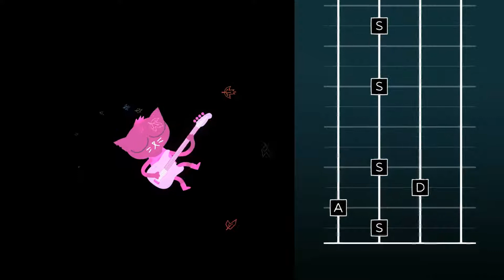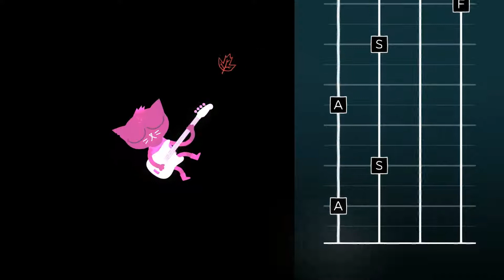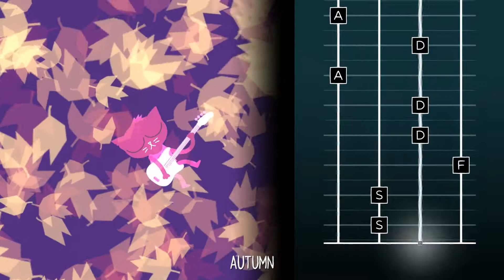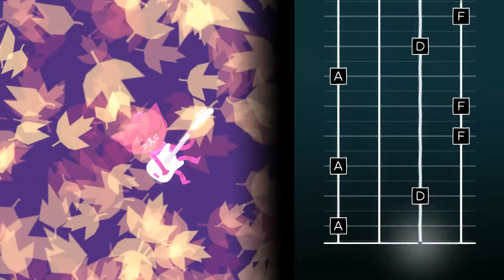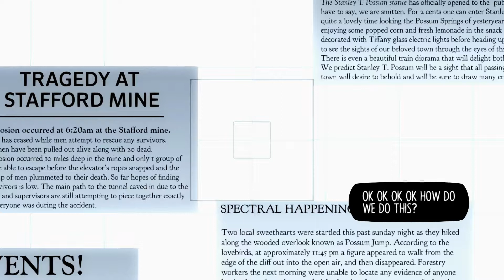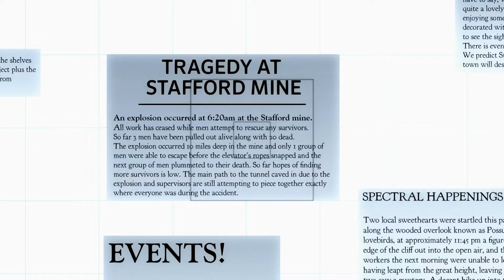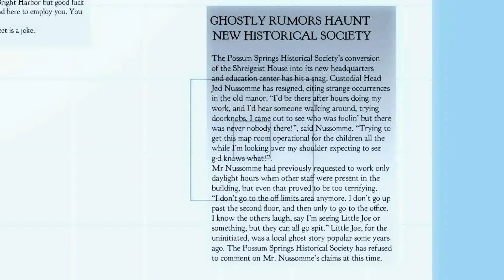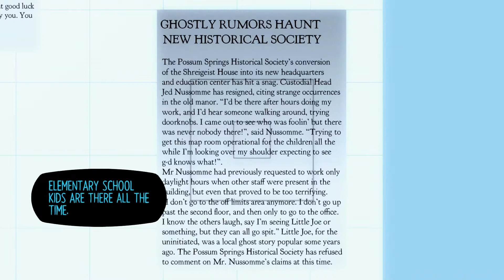[PC Longplay] Night in the Woods Part 5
Here in part 5, I get through two more days which includes Harfest and going to the library.